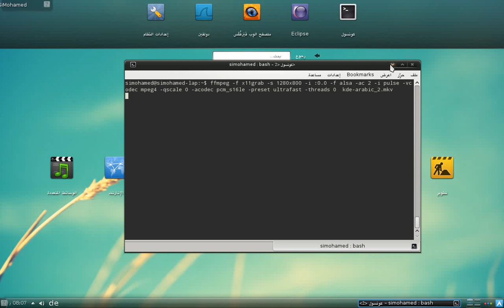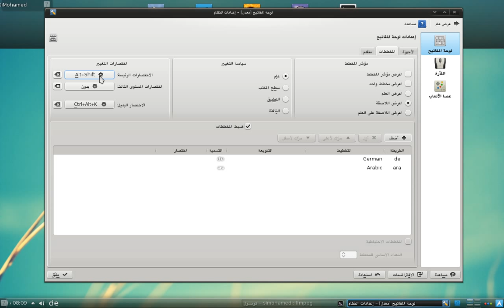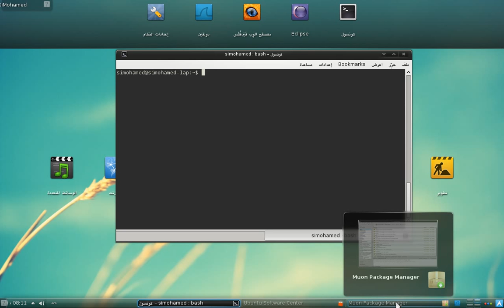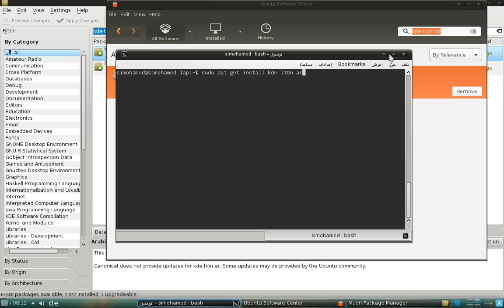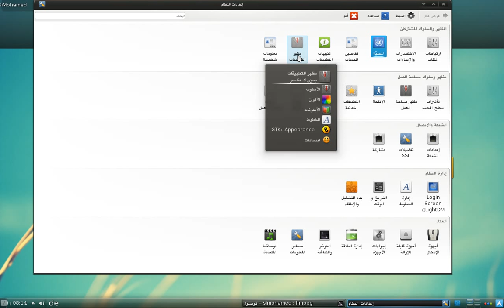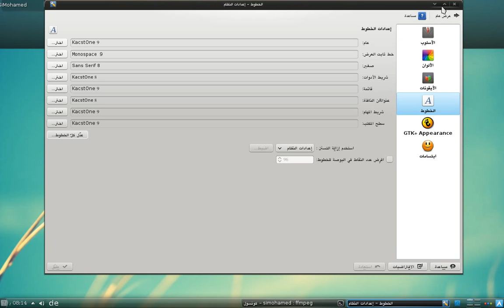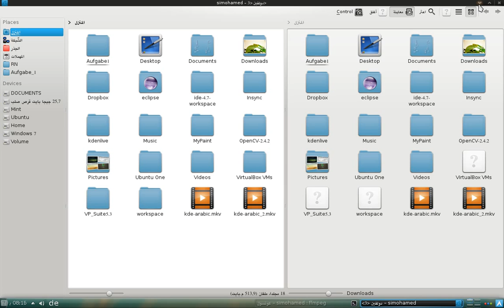واجهة KDE: 3. دليل تعريب وتثبيت خطوط عربية رائعة لواجهة كدي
دليل شامل لكيفية تعريب واجهة كدي وإضافة واعتماد خطوط عربية رائعة للواجهة